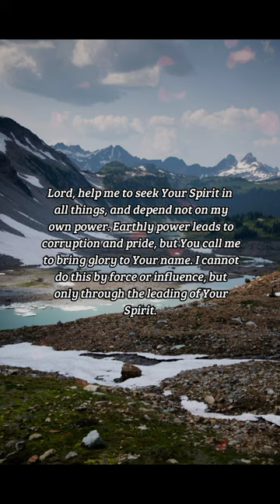BIBLE VERSE OF THE DAY - February 17, 2023 | morning prayer | Your Daily Dose of God's Word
Then he answered and spake unto me, saying, This is the word of the Lord unto Zerubbabel, saying, Not by might, nor by power, but by my spirit, saith the Lord of hosts.

Zechariah 4:6

INSPIRATION:
In earthly terms, power and might are great assets. Kings and conquerors have achieved great victories by their own might alone. But earthly power can only achieve earthly things. God calls us to depend not on earthly power and might, but on His Spirit, to do the work of His kingdom for the sake of His glory.

PRAYER:
Lord, help me to seek Your Spirit in all things, and depend not on my own power. Earthly power leads to corruption and pride, but You call me to bring glory to Your name. I cannot do this by force or influence, but only through the leading of Your Spirit. So I lay down my power and ask that You lead me and work through me. In Jesus’ name, Amen.

us